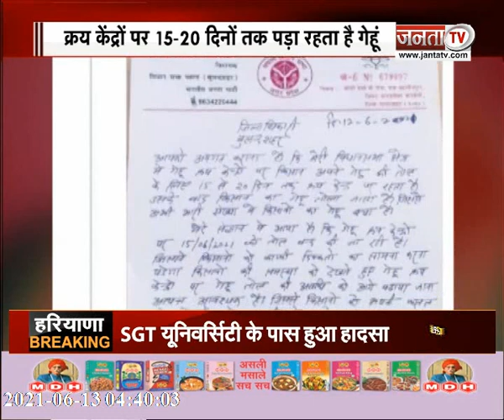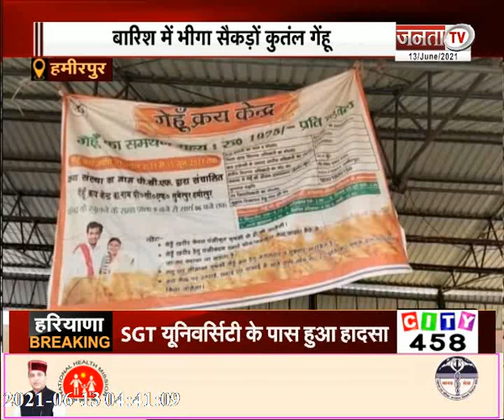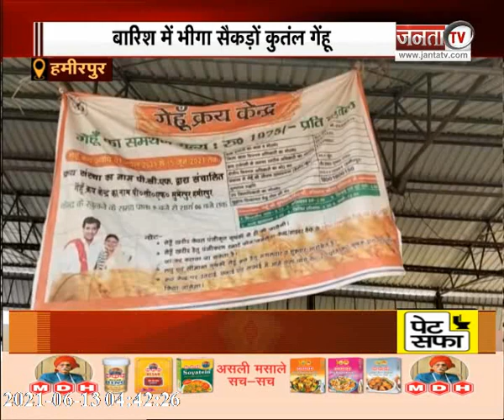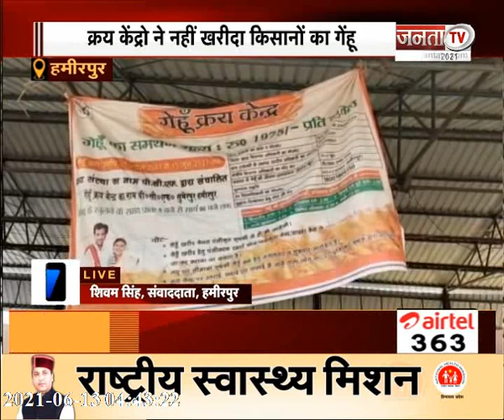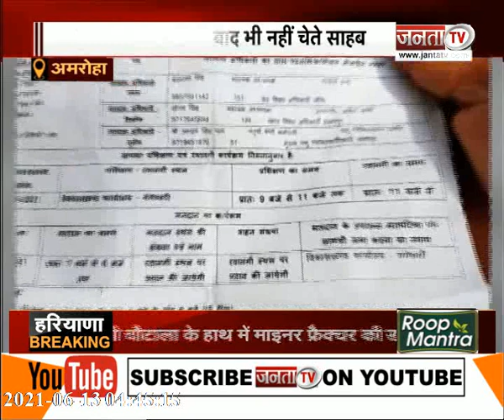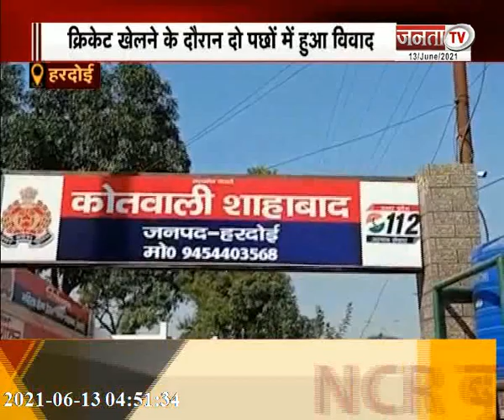वीकेंड लॉकडाउन में सूबे का हाल और सरकार को मायावती की नसीहत, देखिए उत्तर प्रदेश से जुड़ी बड़ी खबरें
वीकेंड लॉकडाउन में सूबे का हाल और सरकार को मायावती की नसीहत समेत देखिए उत्तर प्रदेश से जुड़ी बड़ी खबरें...